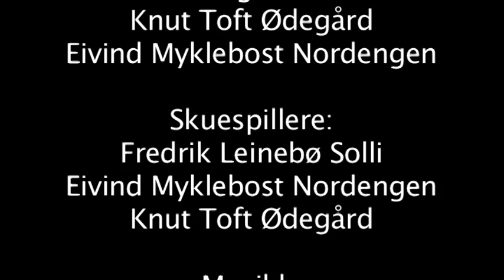Ulven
Min eksamensfilm for det 3. året på Molde VGS, og oppgaven var "Ulv i fåreklær". Vi hadde to dager på oss til å filme og redigere en film før vi skulle forsvare den muntlig den 3. dagen. Med i filmen er: Fredrik Leinebø Solli, Eivind Myklebost Nordengen og meg.